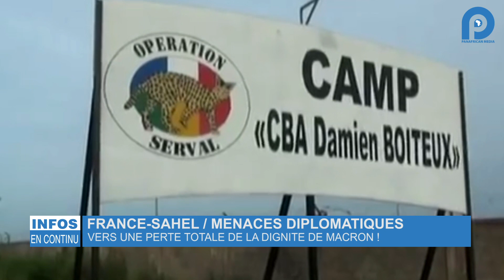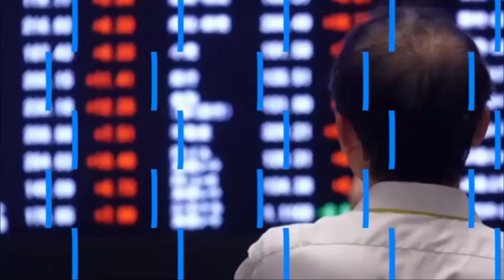INFO EN CONTINU 9H DU 19 09 2023